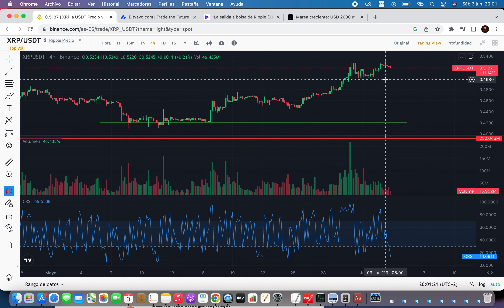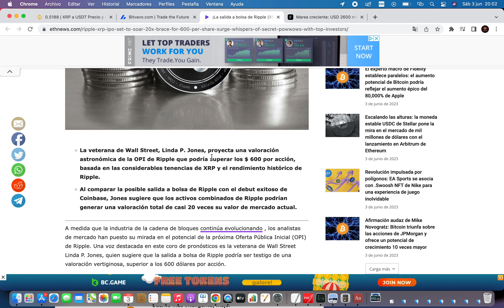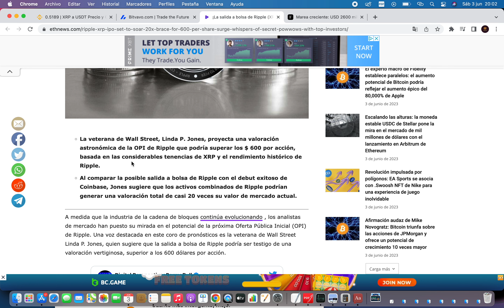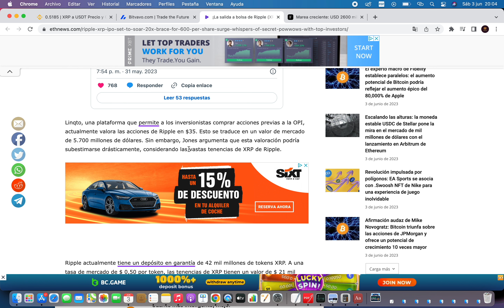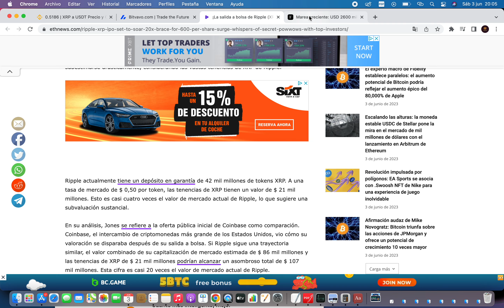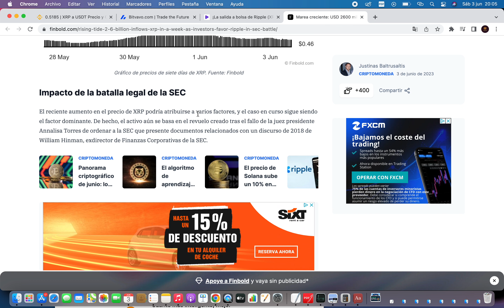RIPPLE (XRP) SALE A BOLSA $600 ACCIÓN 🔥 NOTICIAS XRP RIPPLE HOY🔥NOTICIAS XRP CRIPTOMONEDA